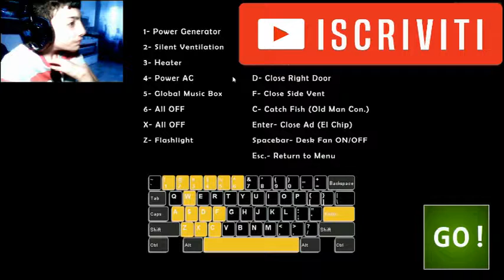L'INIZIO - Ultimate Custom Night #1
Dopo tantissimi giorni, la ultimate custom night di fnaf 6 è finalmente arrivato. Sono curioso di sapere come funziona e come è fatto questa custom night.